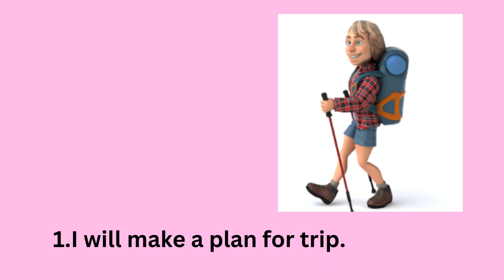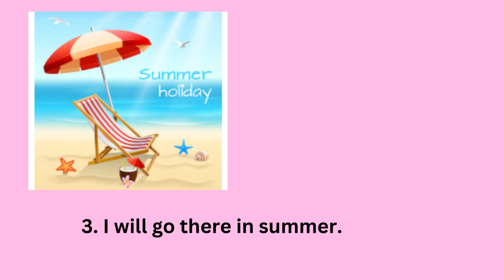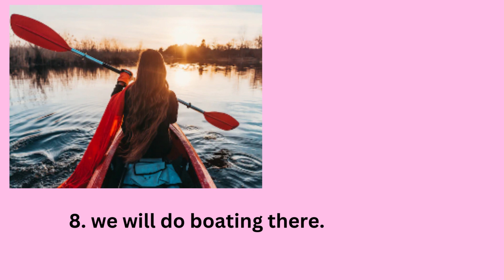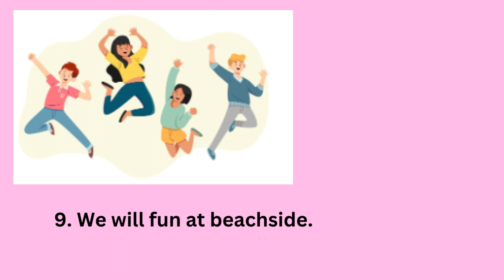Trip time conversation....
Learn grammar with fun # English Grammar # Educational videos # Learn grammar quickly and easily with me ...This channel will help you out to learn grammar effectively. Would you like to learn more ?